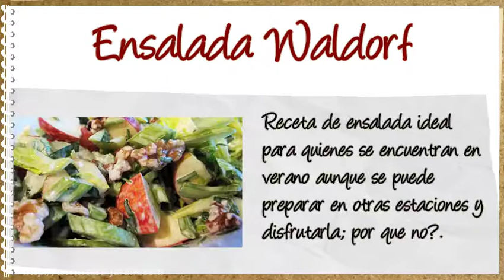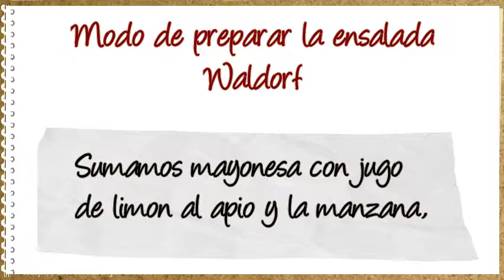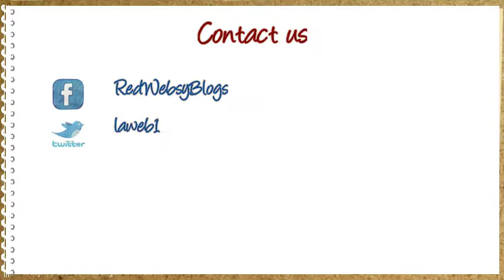Ensalada Waldorf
Receta de ensalada Waldorf, su historia, ingredientes y modo de prepararla. Mira más artículos en nuestro blog